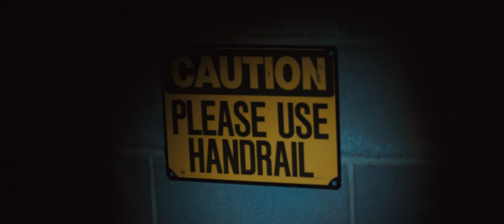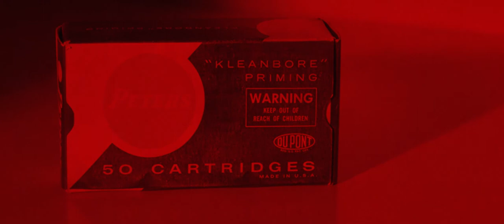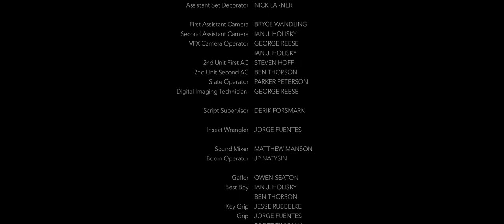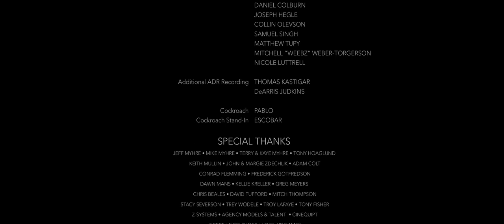LEVEL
Trapped inside a never-ending nightmare, a cat and mouse game plays out between a man and a hellish beast lurking in the shadows.

Written/Directed by Andrew Hunt
Starring: Noah Gillett
Produced by Andrew Hunt/Trey Wodele
Cinematography by Ben Enke
Art Direction by Jesse Golfis
Creature Design by Ryan Schaddelee
Edited by Jeremy Wanek
& Sound Design by Jonathan Siri-Mohs